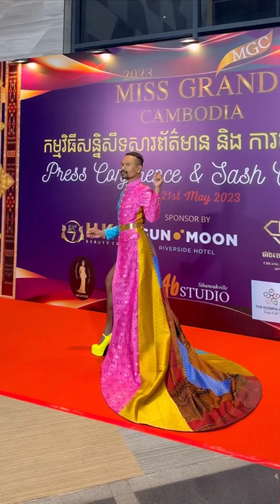Miss Grand 2023